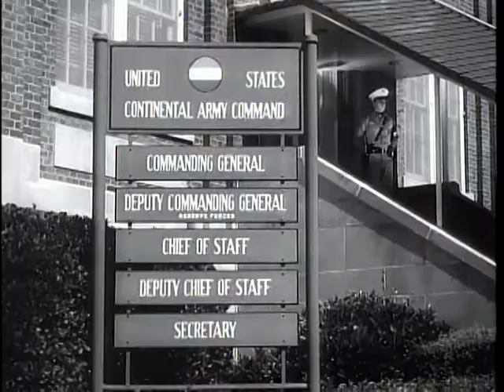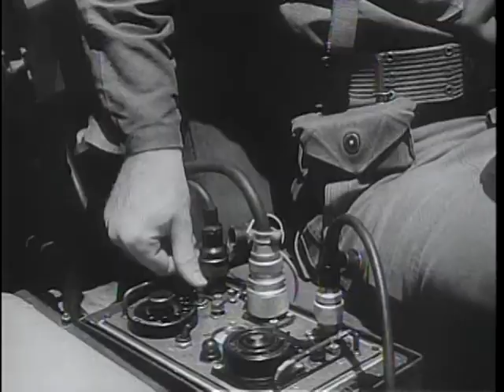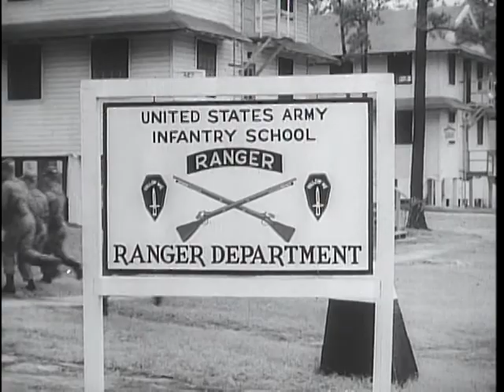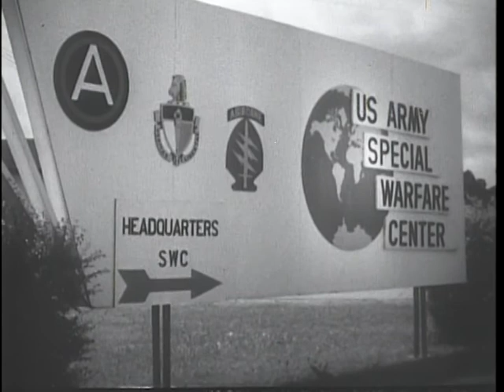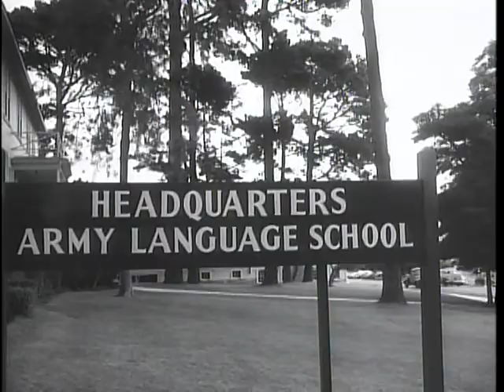Big Picture: The U.S. Continental Army Command (CONARC)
Big Picture: The U.S. Continental Army Command (CONARC)  - National Archives and Records Administration   - ARC Identifier 2569799 / Local Identifier 111-TV-564 - DVD Copied by Thomas Gideon - Department of Defense. Department of the Army. Office of the Deputy Chief of Staff for Operations. U.S. Army Audiovisual Center. (ca. 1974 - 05/15/1984). The Big Picture - The U.S. Continental Army Command (CONARC) [Part I].